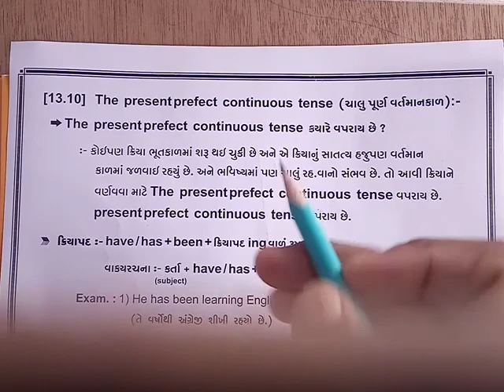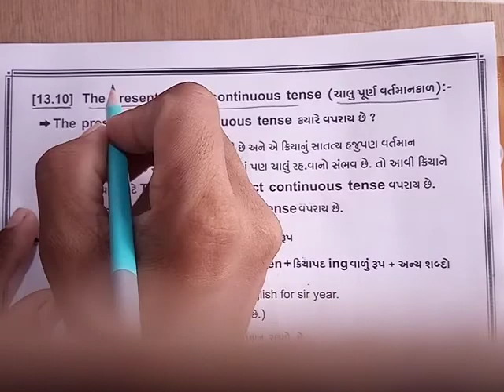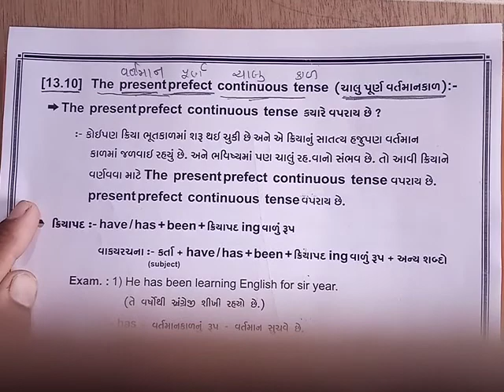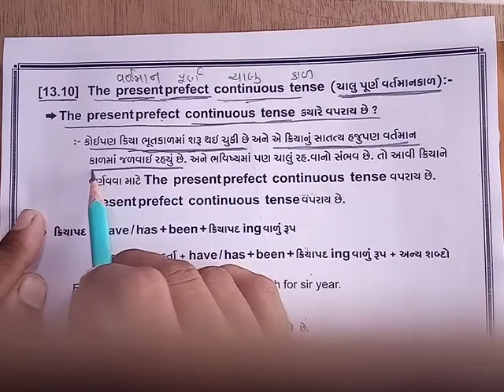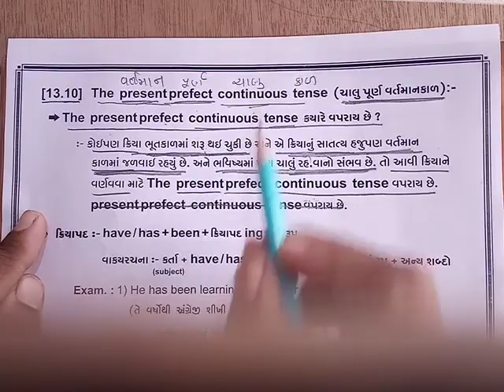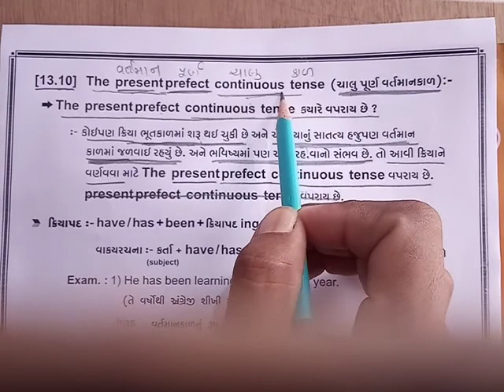Topic - 13 - Tense (BHAG-15)